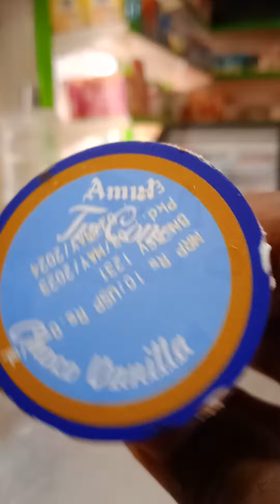Amul Tri Cone choco vanilla ₹10.